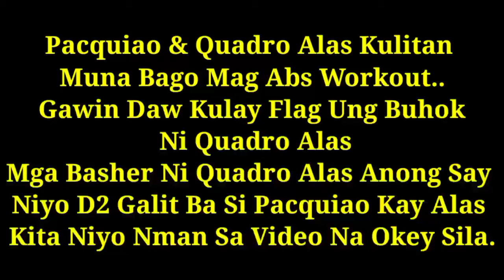Ganito Pala Mang Trip Si Manny Pacquiao#argieTv vlogz channel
pacquiao quadro alas#argieTv